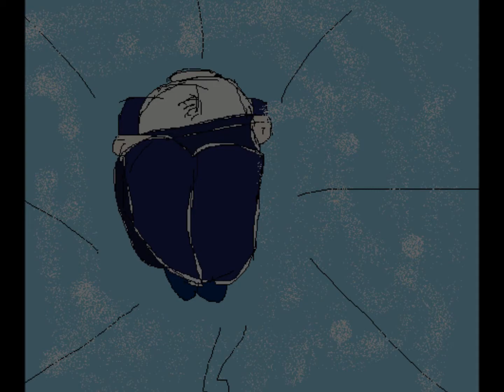do you wanna build a snowman except it's drawn terribly in paint